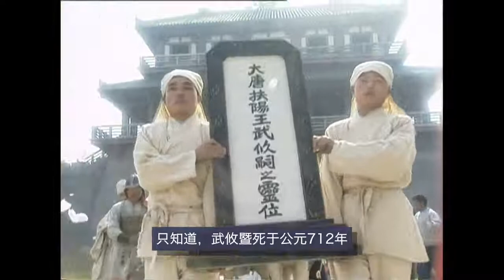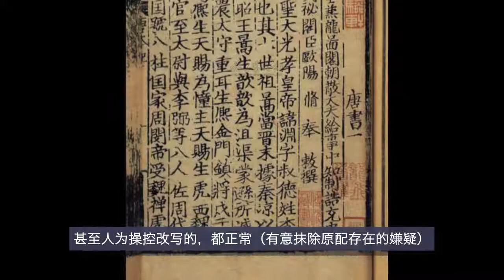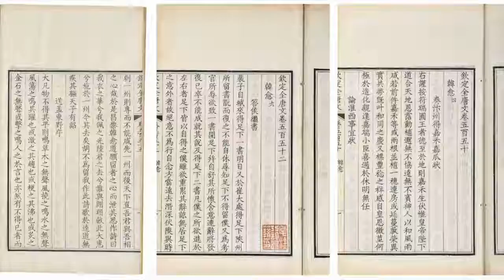《大明宫词》精讲系列 14 - 太平公主再婚